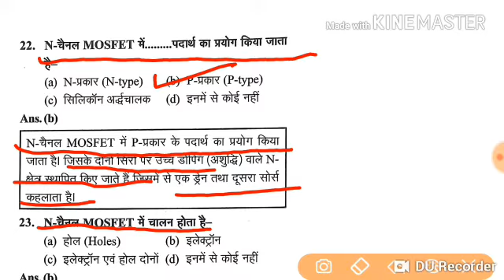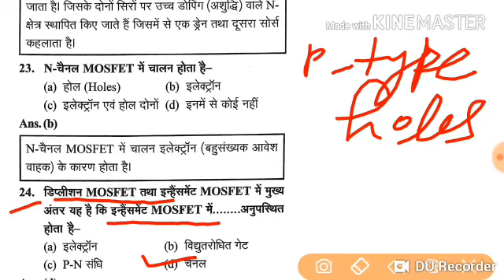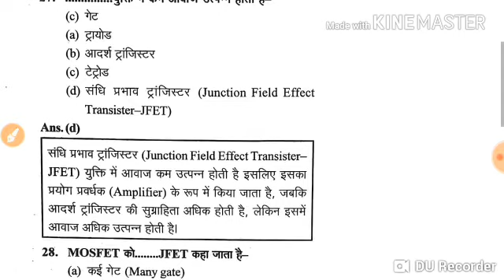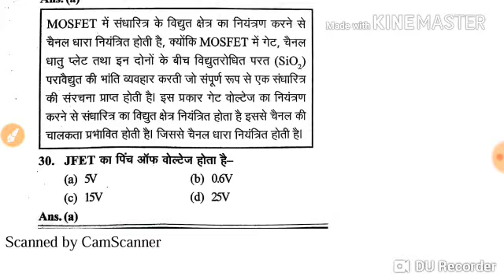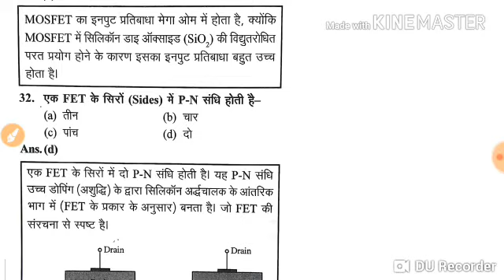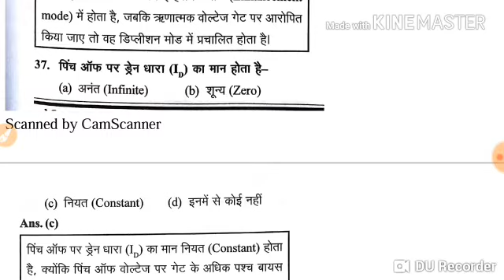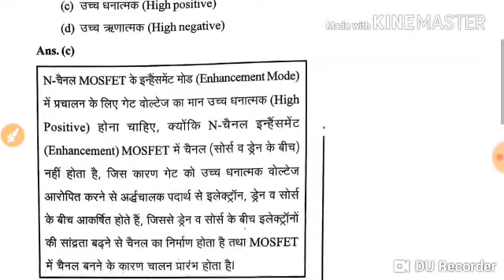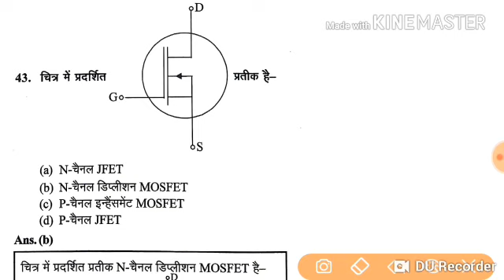RRB ALP CBT-2 ELECTRONICS MECHANIC FET MOSFET Mcqs 2